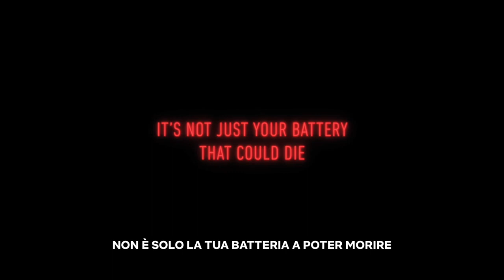RED ROSE Trailer italiano della serie thriller di Netflix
Red Rose: trama, trailer, cast ed episodi della serie Netflix su una reale (e inquietante) app

Dopo essere andata in onda lo scorso agosto sul canale britannico BBC Three, Red Rose – serie horror creata da Michael e Paul Clarkson e prodotta dai produttori di Sex Education – ha debuttato su Netflix il 15 febbraio scorso. Composta da otto episodi, la serie è stata diretta da Ramón Salazar (episodi 1 e 2), Henry Blake (episodi 3, 4 e 5) e Lisa Siwe (episodi 6, 7 e 8). Ecco trama, trailer e cast!
Red Rose racconta la storia di un gruppo di adolescenti che, durante le vacanze estive, dovrà fronteggiare una malefica entità. Rochelle decide di scaricare Red Rose, un’app per smartphone che può avere terribili conseguenze. I ragazzi e le ragazze devono affrontare alcune sfide mortali per fronteggiare una misteriosa e pericolosa entità.
Il cast della serie è così composto: Amelia Clarkson è Wren Davies, Isis Hainsworth è Rochelle Mason, Natalie Blair è Ashley Banister, Ellis Howard è Anthony Longwell, Ali Khan è Tariq “Taz” Sadiq, Ashna Rabheru è Jaya Mahajan, Adam Nagaitis è Rick Bennet, Natalie Gavin è Rachel Davies, Samuel Anderson è Vinny, Harry Redding è Noah Royston, Hannah Griffiths è Big Jenna, Silvie Furneaux è Little Jenna, mentre Ruaridh Mollica è Patrick Hume.